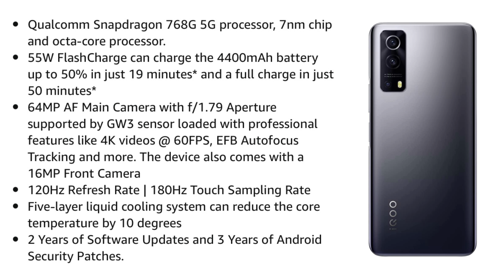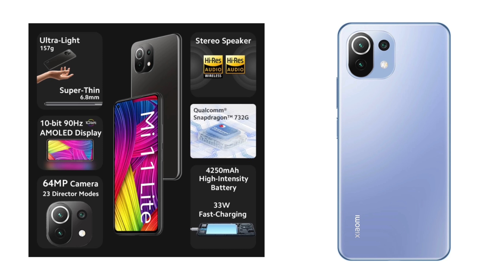SMARTPHONE UNDER 20000 | GAMING PHONE UNDER 20000 | CAMERA PHONE UNDER 20000 | SLIM SMARTPHONE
Hlo Everyone.

1. REDMI
2. Mi
3. REALME
4. IQOO
5. REALME

✨GTX SERIES

✨RTX SERIES

Smartphone
Phone